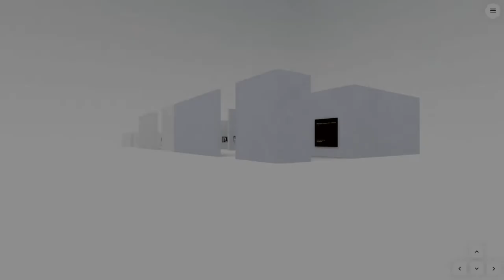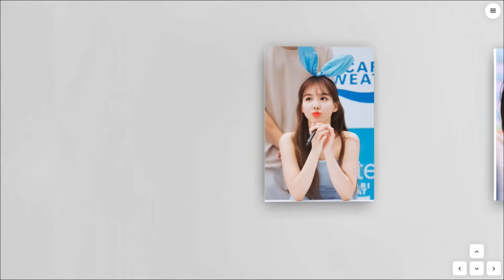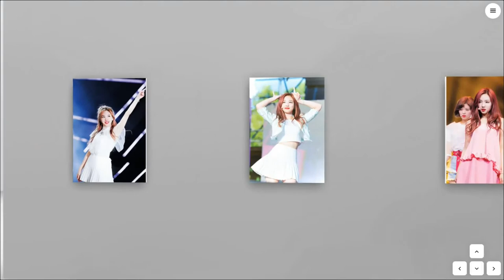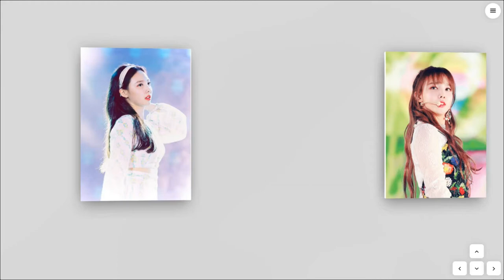HappyNayeonDay | nayeon online birthday exhibition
happy nayeon day!!!

✰ C L A M W I E E C U G H